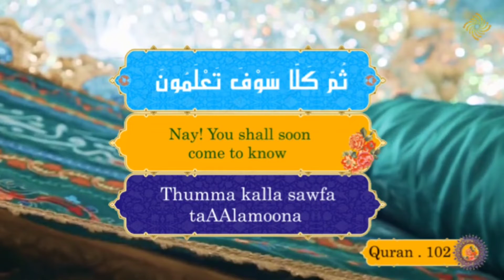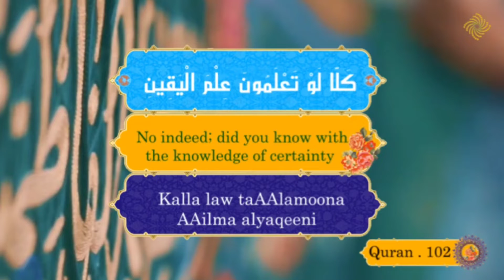Holy Quran-Surah 102-[English]